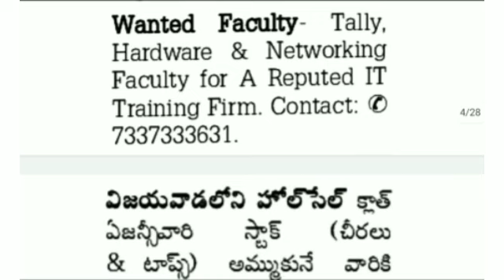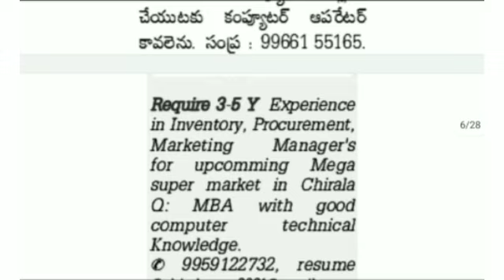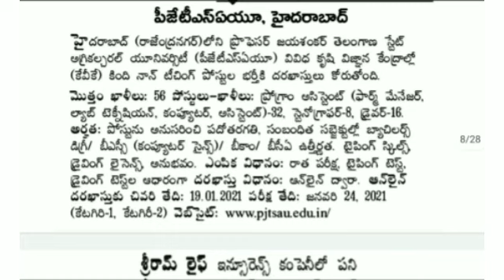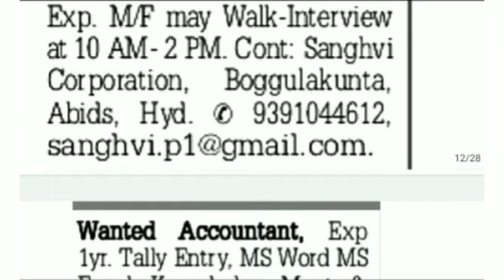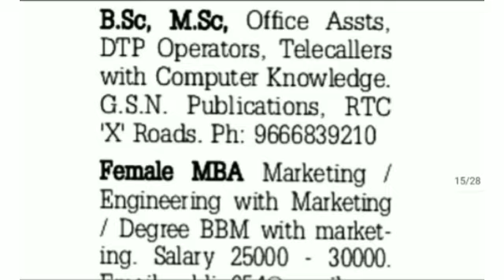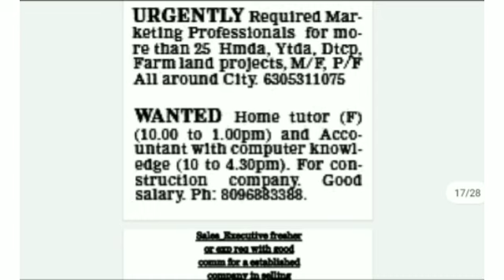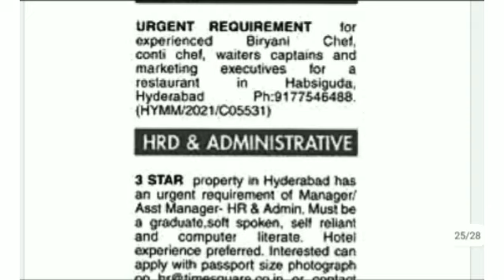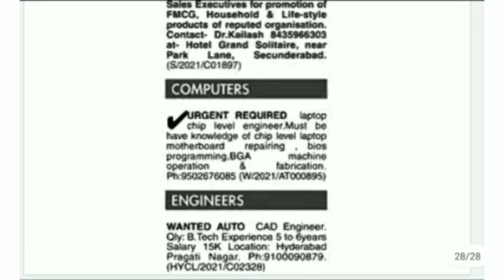New Job updates||Jobs in Hyderabad||Latest Jobs Information|Private Jobs in Hyderabad|AP Jobs